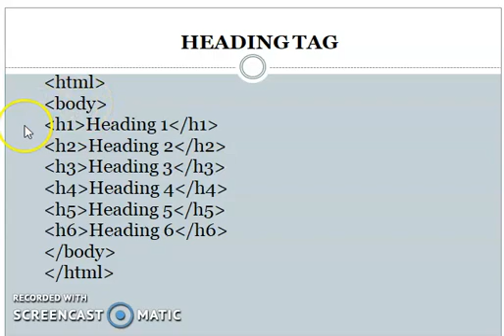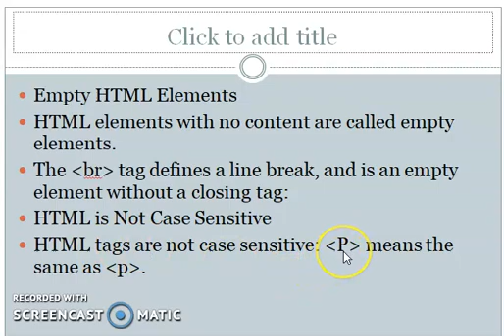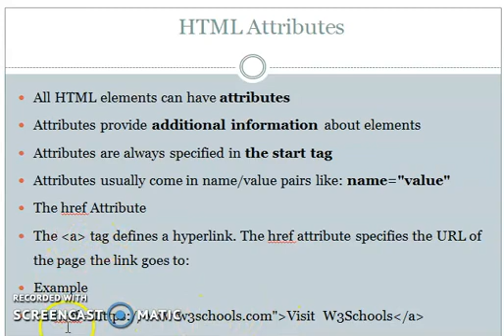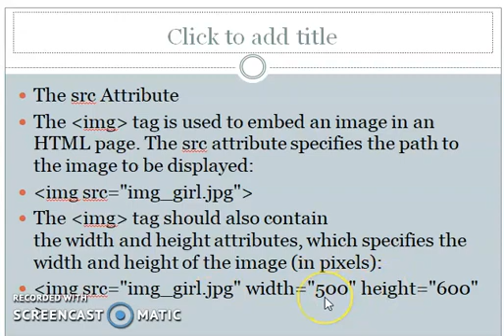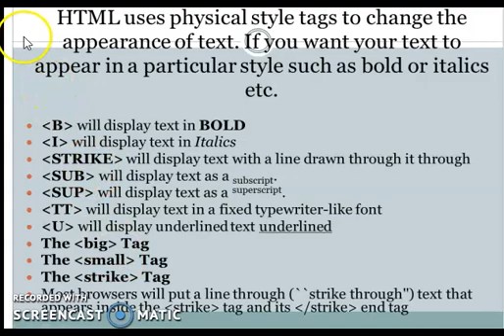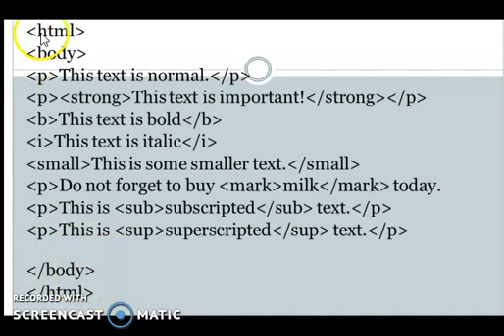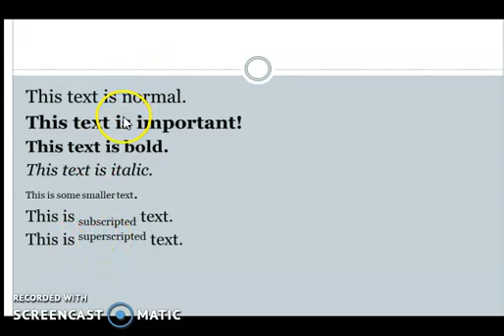HTML physical style tags and HTML attributes